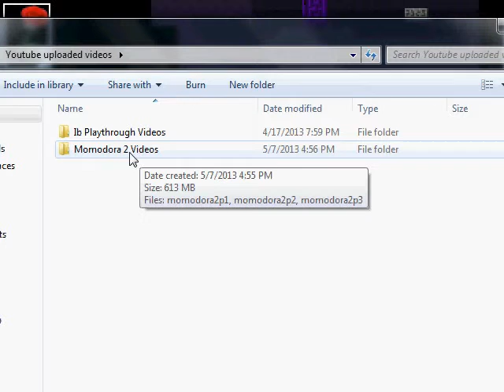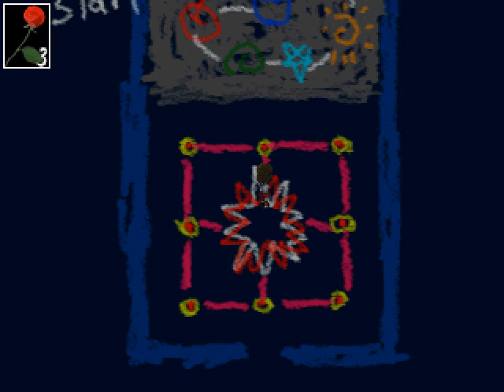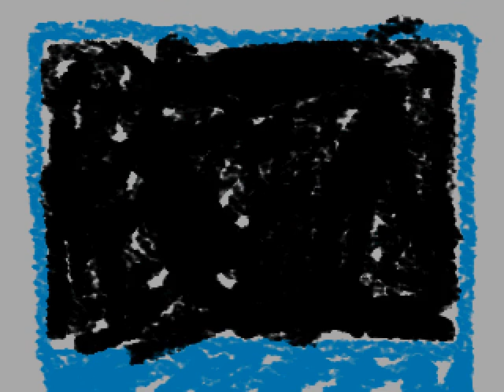Second Ib Playthrough Part 3 (Pre-Bonus Areas)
Vote Here So I can Improve Your Time Spent Watching My Videos! Thanks for your time!